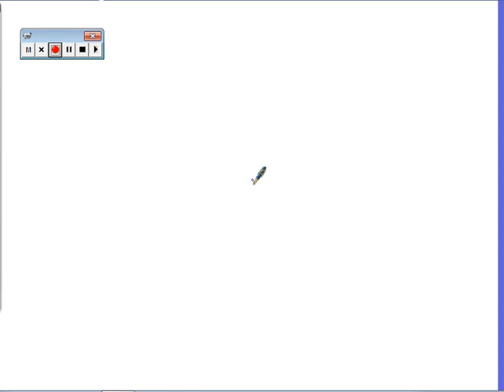integration partial fraction 7. 5 1 ncert solution LAXMAN TUTORIAL BHUBANESWAR